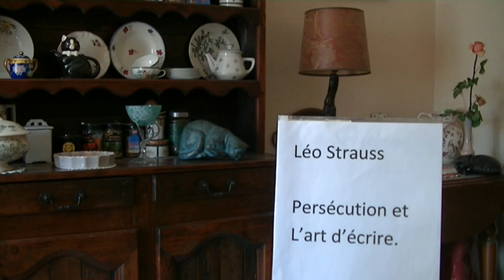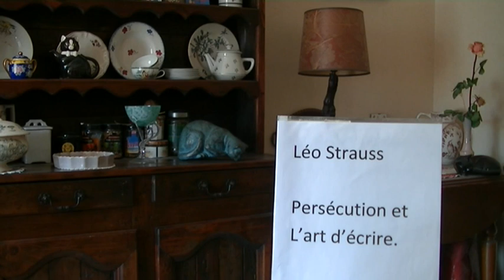Léo Strauss: Persécution et l'art d'écrire.